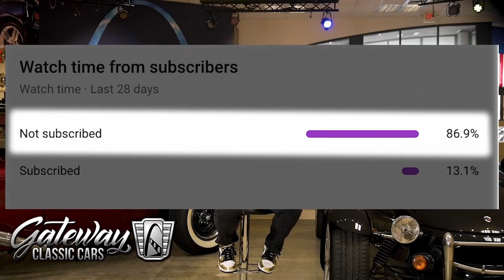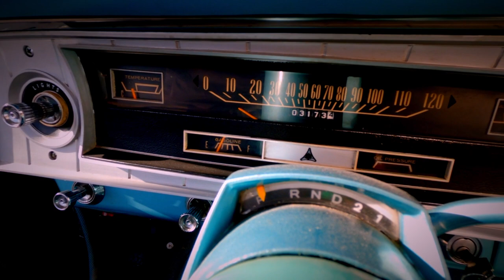1965 Dodge Coronet 440 Convertible Gateway Classic Cars St. Louis #9230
Gateway Classic Cars of STL is proud to offer this sharp 1965 Dodge Coronet Convertible. Walking around this piece of Mopar history one should notice the gloss blue paint that is offset with a white convertible top. Adding to the curb appeal are chrome bumpers, chrome grille, chrome Coronet 440 badging, white painted accent panel, dual exhaust with chrome tips, and Chrome Cragar wheels wrapped in white letter radial tires. The interior flows well with the exterior sporting blue vinyl seats, blue door panels, blue dash, and blue carpeting. This convertible Mopar mixes V8 performance with convenience comfort features. Some options include power convertible top, AM radio, power brakes, power steering, seat belts, vinyl interior, and aftermarket gauges. Powering this beast Mopar is claimed to be a 361 CID V8 engine that is mated to an automatic transmission with column shifter. This '65 Dodge even comes with a copy of the original Chryslers Motors Corporation MSRP sticker that shows the final assembly point, first dealer shipped to, options, and even copy of the "Certicard" or data plate showing the configuration of how this car came. If you are looking for a 60's American Muscle Mopar, this convertible could be the one for you.
This 1965 Dodge Coronet Convertible can be seen in detail including 100+ HD Pictures and an HD video at gatewayclassiccars.com. For additional information please call our knowledgeable staff at (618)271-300 or email us at . The St Louis showroom is located at 1237 Central Park Drive, O'Fallon Illinois 62269.